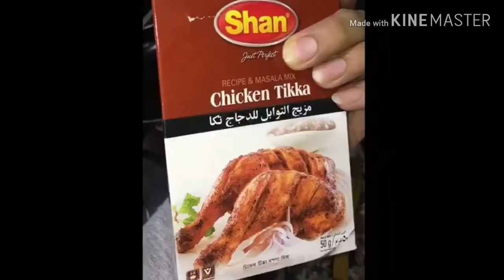Chicken Samosas || by Mubeen Fatima from Bahrain